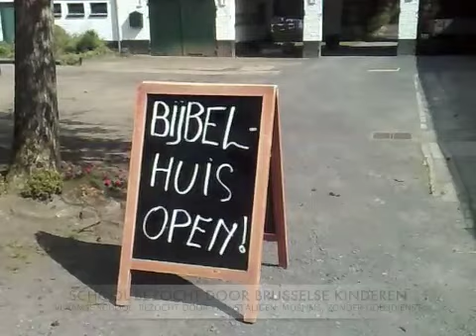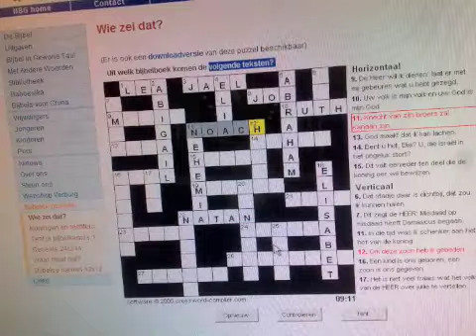BEZOEK SCHOOL MARIA ASSUMPTA NOVEMBER 2008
ABDIJ ZEVENKERKEN

"MARK VIERIN"
BLOGMASTER: MARK VIERIN